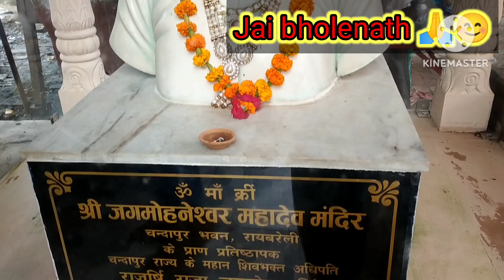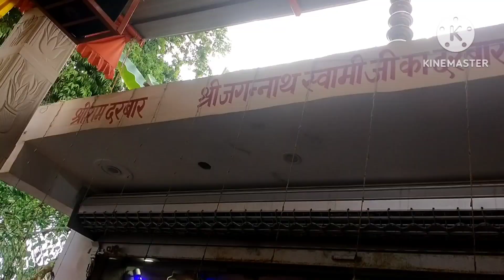आज। मैने और तनु ने बाबा जगमोहनेशवर भोलेनाथ के दर्शन किए ।।